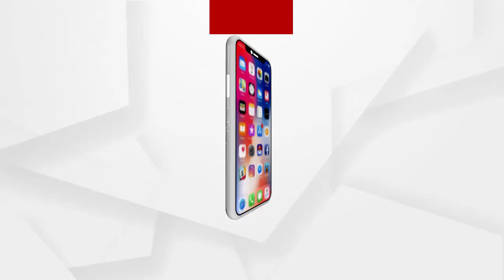ଜଙ୍ଗଲ ନିଆଁକୁ ଆୟତ୍ତ କରିବାକୁ ପୂର୍ବ ପ୍ରସ୍ତୁତି ରହିବା ଦରକାର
ଶୁଣନ୍ତୁ ଜଙ୍ଗଲ ନିଆଁକୁ ନେଇ ପରିବେଶବିତ ଶ୍ରୀ ଏସ. ଏନ ପାତ୍ର କଣ ପ୍ରତିକ୍ରିୟା ରଖିଛନ୍ତି...